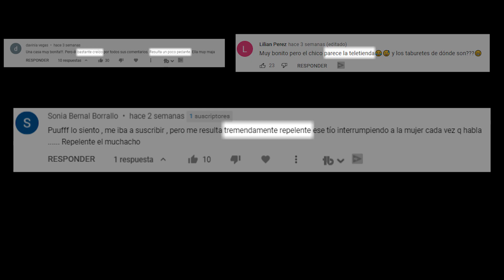REACCIONANDO a los comentarios negativos del HOUSE TOUR + SORTEO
Descubre nuestros 3 Secretos para
✅Ser Más Eficiente ✅Ganar foco y ✅Conseguir tus Objetivos Vitales sin estrés ni trabajando más horas.

Síguenos también en Instagram @masymejoremprender

Televisión 75 pulgadas
Ventilador Terraza
Grifo Ducha Negra
Grifo Negro para Lavabo
Ducha Negra (similar)
Nuestra ducha es: HANSGROHE TALIS EMPOTRADO NEGRO MATE

❓¿QUIENES SOMOS?
¡Hola a todos! Somos Juanmi, Isa y nuestra pequeña marta. Una familia emprendedora que comparte sus historias diarias y que nos gustaría que nos acompañaras en nuestro día a día. Vivimos en pueblo costero de Murcia, llamado Águilas. Respecto a nuestros gustos, nos encanta viajar, vivir experiencias con nuestra pequeña marta, reírnos, divertirnos y sobre todo ser productivos en nuestro día a día. ¿Te interesa? ¡Pues acompáñanos en nuestro vlog!